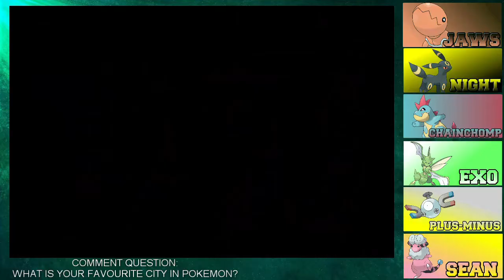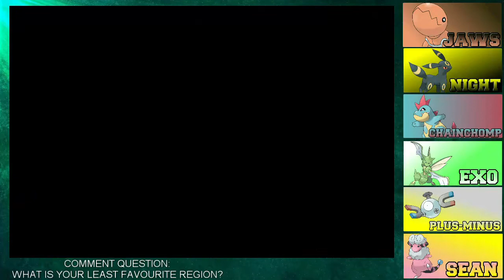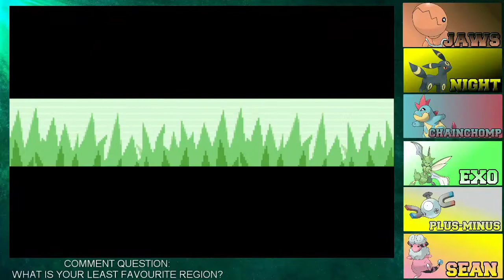LOOK AT ALL THESE ENCOUNTERS - Pokemon Emerald Randomizer Nuzlocke Part 9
In today's episode we start filling in our pokedex through more encounters!

Check out Dqzzi as well! He's a great small poketuber whos doing a nuzlocke too! Show him some love

Nuzlocke Rules:
1. If a Pokemon faints I will release them or store them in the PC for the remainder of the game
2. Only one encounter per route and if the wild Pokemon runs or faints I get no double chances
3. If I ever black/white out the run is over and I must restart
4. Static encounters do not count as the route's encounter
5. Dupes Clause- If I have the same Pokemon or an evolution of an encounter it does not count as my encounter
6. I have to nickname the Pokemon I catch